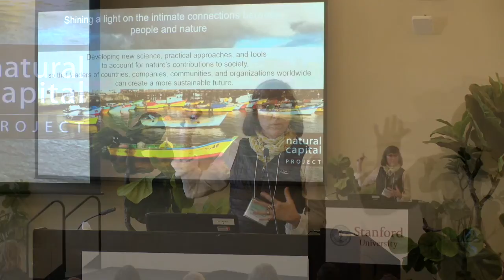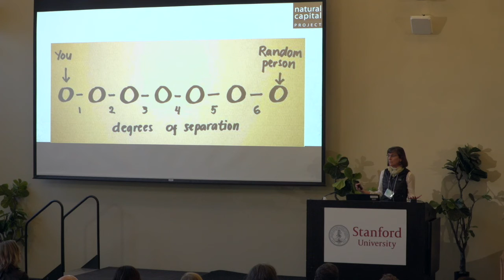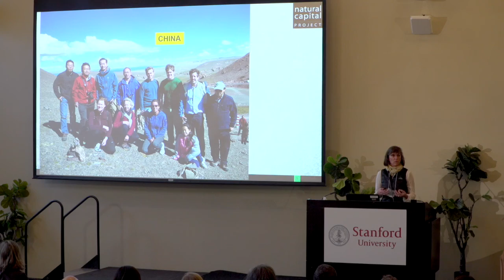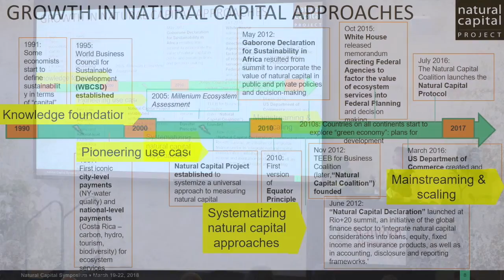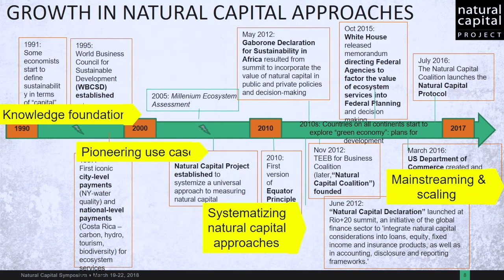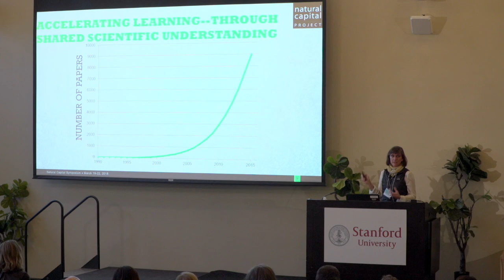The Power of Network and Community (Part 1)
Mary Ruckelshaus, Managing Director, Natural Capital Project discusses how the natural capital community illuminates nature's contributions to society.

Natural Capital Project Symposium 2018